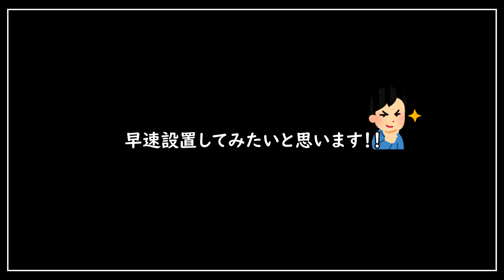【神商品】まるで現地で泳ぐ「アロワナ混泳水槽」になりました。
少し前に背景を知り合いの印刷屋さんとコラボするとか言ってましたが、Amazonで安くて神商品見つけちゃいました。

★水槽を簡単に現地風に！商品はこちら
・森系